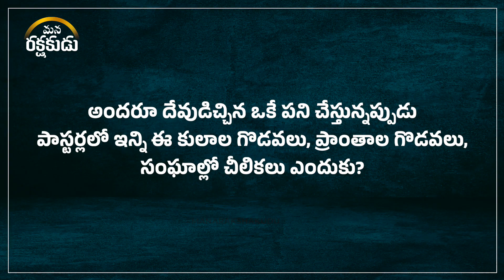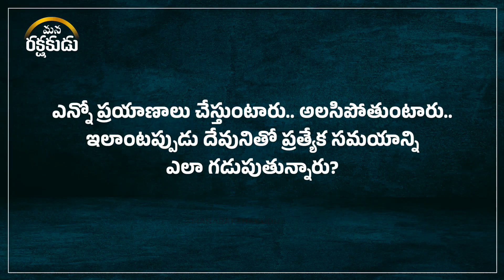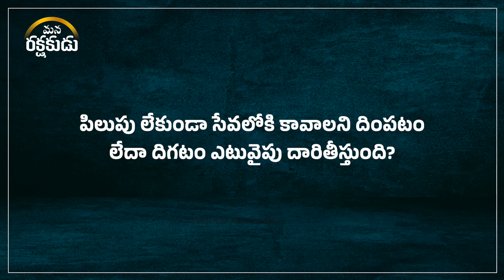Edward William Kuntam Interview | Q&A ప్రశ్నలు - జవాబులు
Full Interview Of Edward William Kuntam | Q&A ప్రశ్నలు - జవాబులు |  @Edward William Kuntam

మా వాట్స్ యాప్ నెంబర్ : 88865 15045

mana rakshakudu